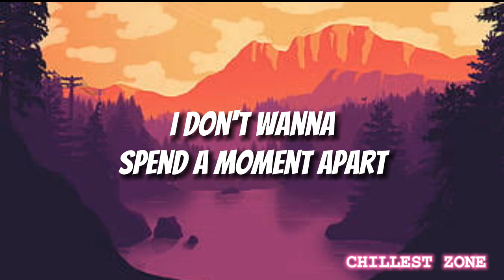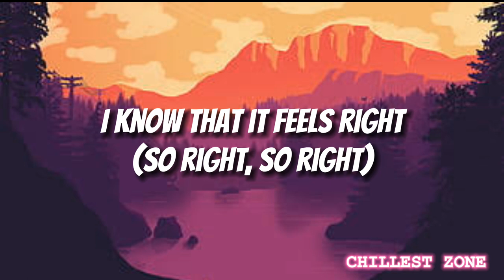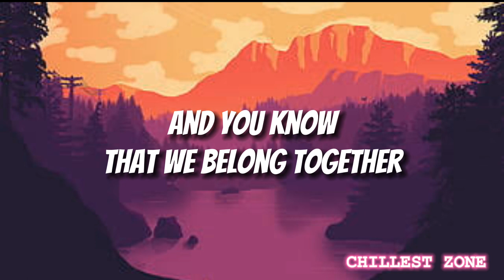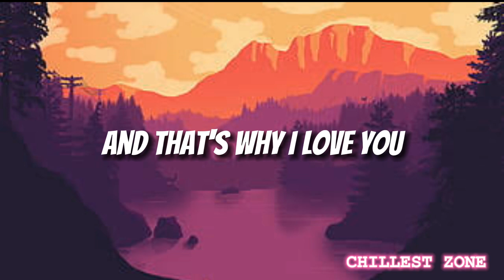Best In Me - Blue (Audio + Lyrics) HQ